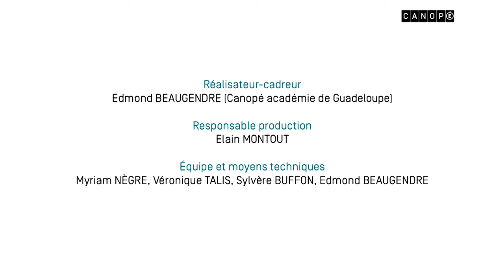Séminaire académique : Christelle Lozère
Dans le cadre de l’exposition « Le modèle noir », le Mémorial ACTe, en partenariat avec le Rectorat de la Guadeloupe et Canopée, propose un séminaire de  formation pour les enseignants. A cette occasion, un éclairage pluridisciplinaire sera apporté par les spécialistes des différents domaines abordés : Arts plastiques, Histoire de l’art, Histoire, Cinéma, Lettres, Sciences, Danse et Sport, Éducation musicale. Il s’agit d’une formation à l’appropriation de l’exposition. L’objectif  est  d’accompagner  les  enseignants dans la préparation d’une visite avec une classe et, au-delà, de se saisir des enjeux artistiques, culturels et éducatifs portés par l’exposition.

Crédits vidéos : Canopée académie Guadeloupe et Rectorat Académie Guadeloupe